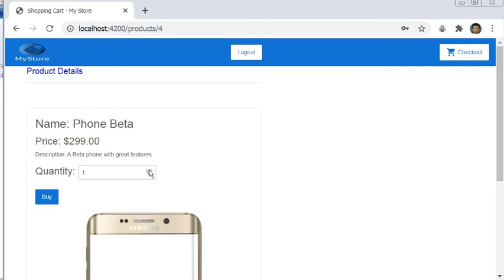shopping cart angular spring boot security JWT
This is Shopping cart with
1) angular as front end
2) Spring boot JWT security as back end
3) JWT - JSON Web Token